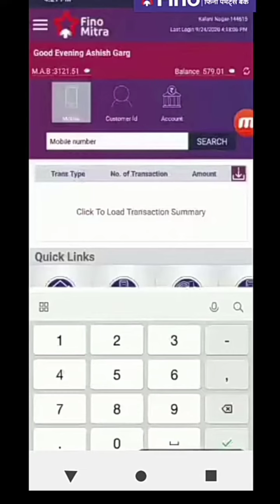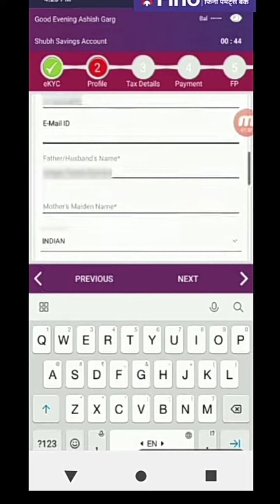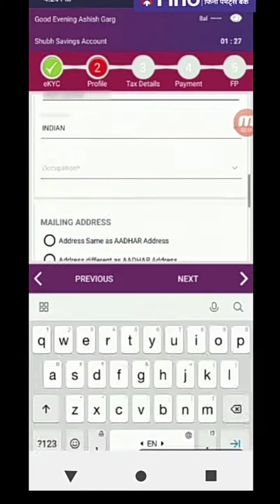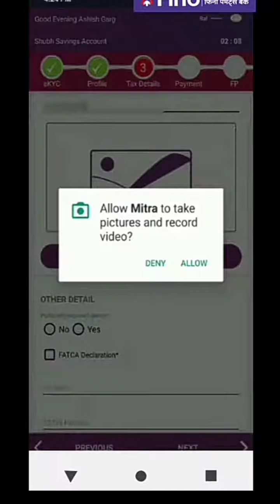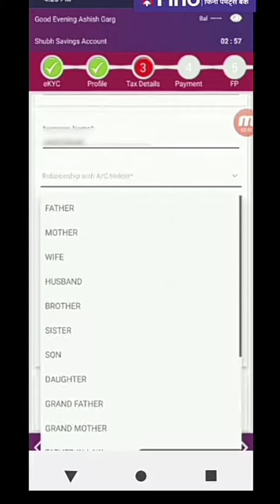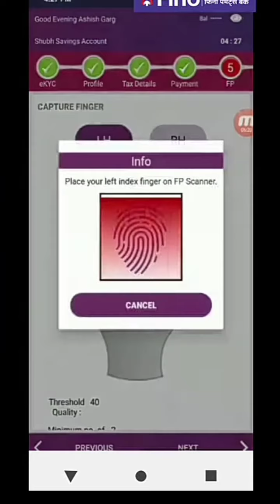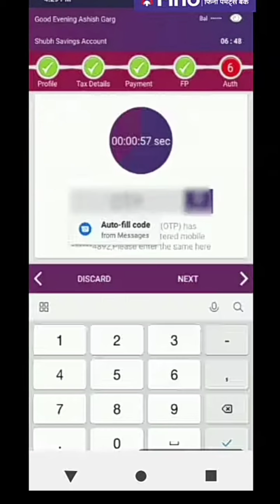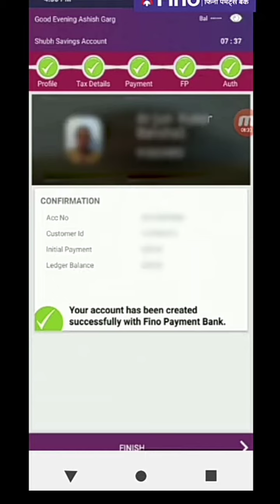Fino payment bank subh sevings account opening domo video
நீங்களும் இதுபோன்று உங்கள் ஊரில் பேங்காக் செயல்பட விரும்பினால்
கீழே கொடுக்கப்பட்டுள்ள நம்பரை தொடர்பு கொள்ளுங்கள் இப்போது